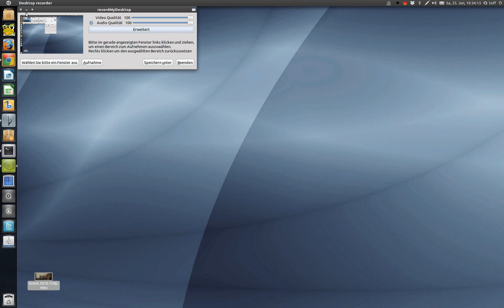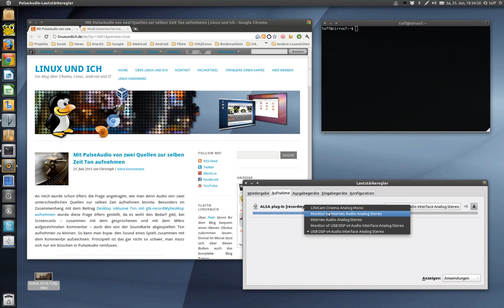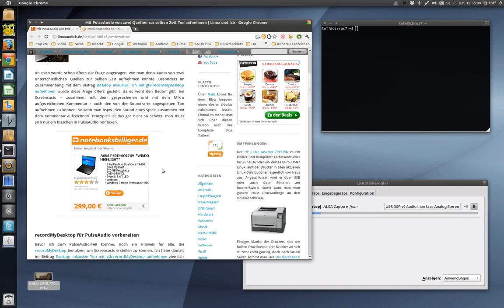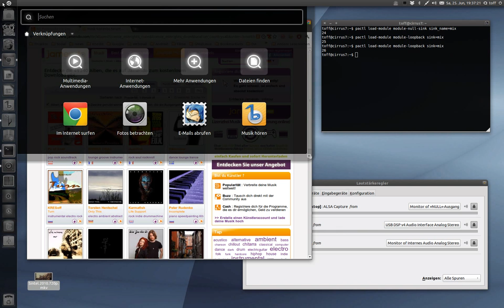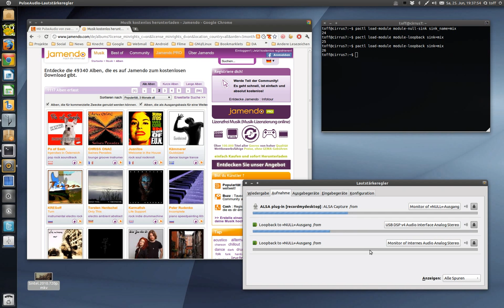Mit PulseAudio von zwei Quellen zur selben Zeit Ton aufnehmen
An mich wurde schon öfters die Frage angetragen, wie man denn Audio von zwei unterschiedlichen Quellen zur selben Zeit aufnehmen könnte. Besonders im Zusammenhang mit dem Beitrag Desktop inklusive Ton mit gtk-recordMyDesktop aufnehmen wurde diese Frage öfters gestellt, da es wohl den Bedarf gibt, bei Screencasts - zusammen mit dem gesprochenen und mit dem Mikro aufgezeichneten Kommentar - auch den von der Soundkarte abgespielten Ton aufnehmen zu können. So kann man bspw. den Sound eines Spiels zusammen mit dem Kommentar aufzeichnen. Prinzipiell ist das gar nicht so schwer, man muss sich nur ein bisschen in PulseAudio reinfuxen.